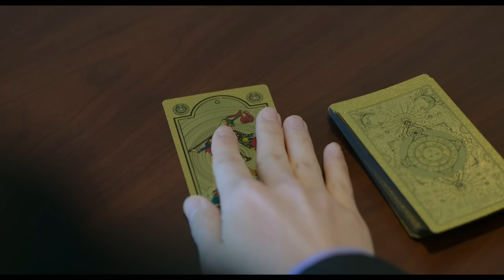비질란테 Vigilante Episode 4 | Reaction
Jeff and Tobz react to Vigilante Episode 4

Want to send something to your favorite reactors?
Send it here!
Unboxing videos will be uploaded showing what you gave us!

(Individual IG's) As seen in our Youtube Banner
Jeffrey-@Core4VT_Jeff
Tobi-@Core4VT_Tobz

 • Underground Stars – Loxbeats (No Copy...

Watch the original episode on. Our reaction is in no form or substitute of the actual show/video.

All parties involved in this video consented to being recorded and were compensated for their time and contributions.